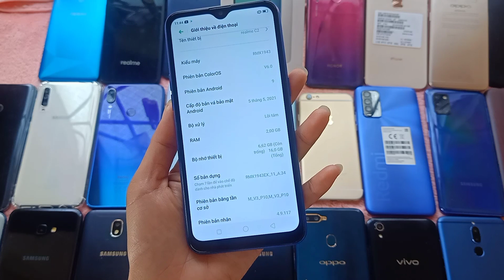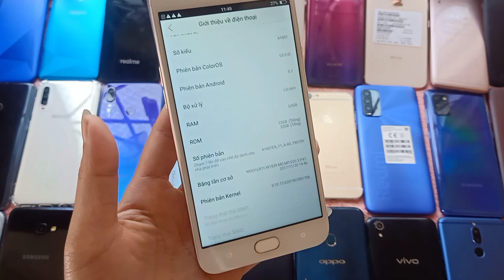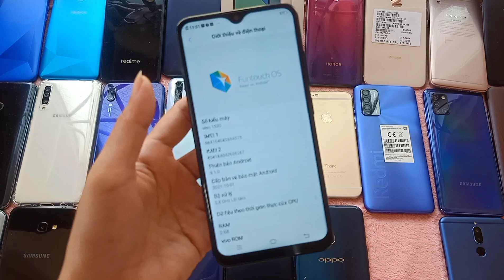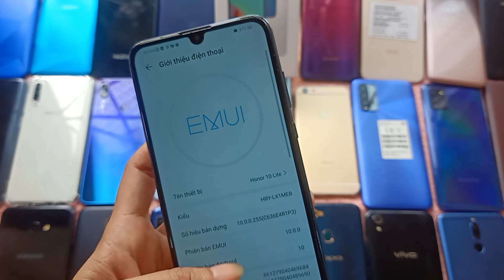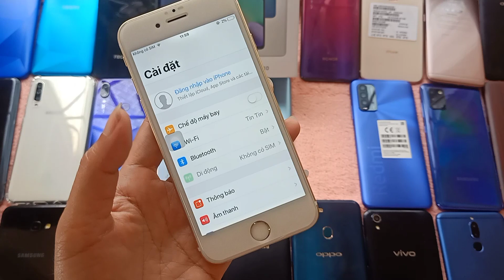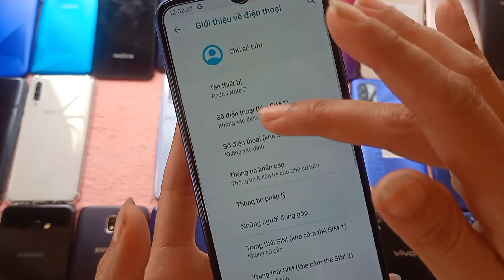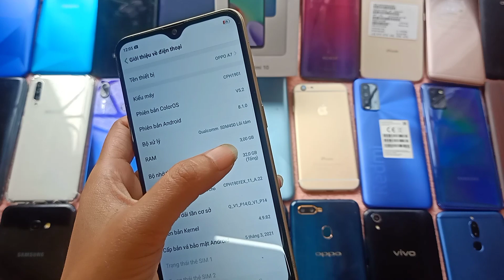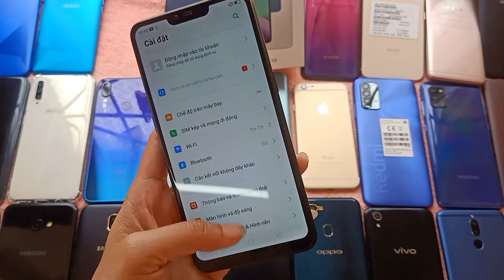Ngày 17/1/22.Cuối năm tổng thanh lý điện thoại cũ giá rẻ. 0879182796